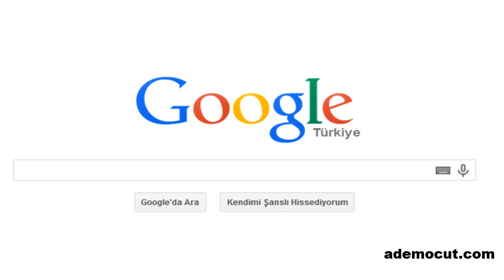Şifre Çözücülerin Üstü Bletchley Park